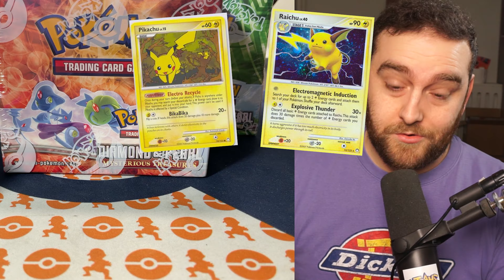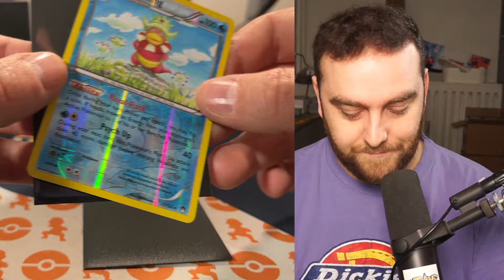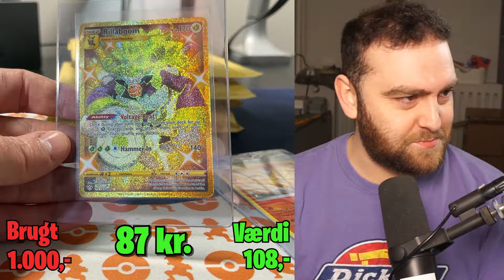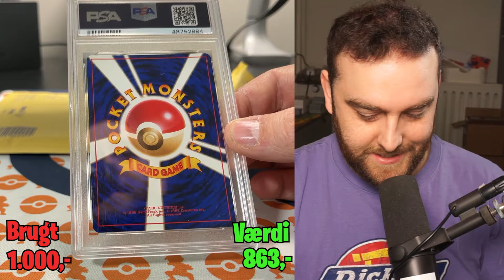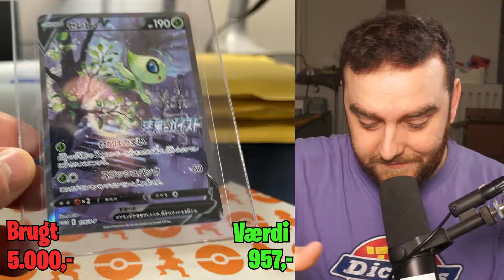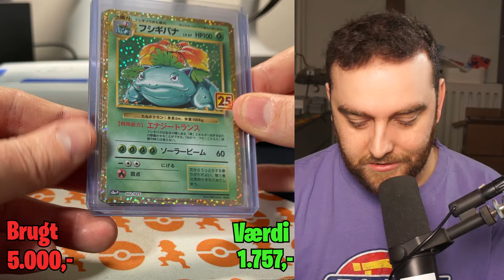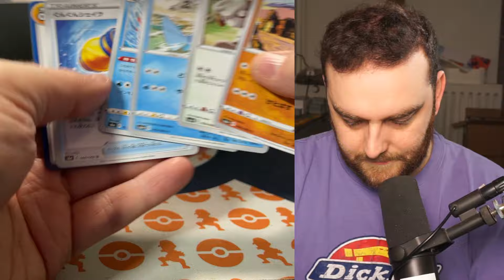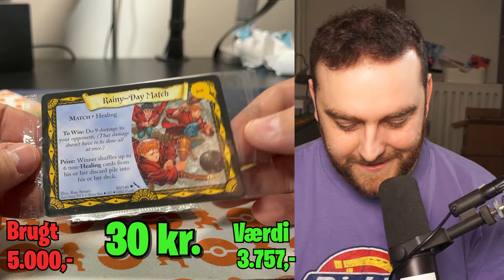1000 Kroner VS 5000 Kroner Mystery Box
På fredag afholder vi igen en stor box break på kanalen! Pakker kan købes på :D

Aldrig har jeg brugt så mange penge på en video xD I dag tester vi indholdet af en 1000 kr og en 5000 kr mystery box!

📺 Sociale medier 📺